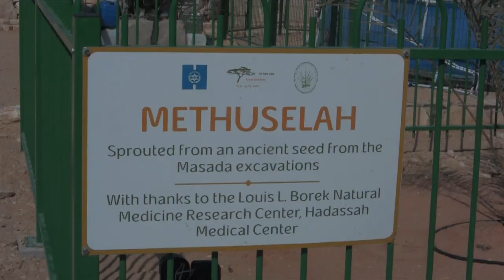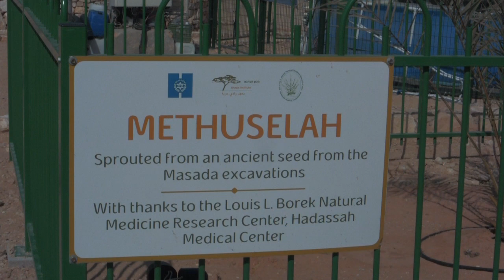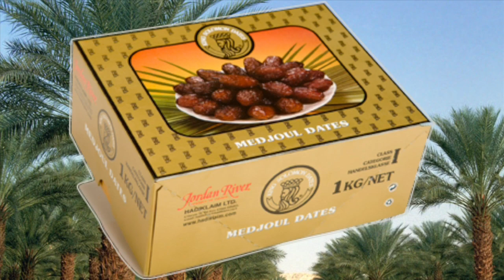Up Close and Personal With 2,000 Year Old Baby Judean Palm Tree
Yishai Fleisher heads south to visit the Arava Institute and the date palm they are growing from a 2,000 year old seed.  The growth of this ancient seed against all odds surprised the scientists who nurtured it. Arava's Dr. Elaine Solowey describes the miraculous process of bringing the ancient seed back to life and growing it into a young tree. As the Jewish people tenaciously cling to the Land of Israel, this little seedling hangs in there with them.

Videography: Yishai Fleisher
Video Editing: Yocheved Seidman

This video is a partnership production of JewishPress.com and Yishai Fleisher Projects